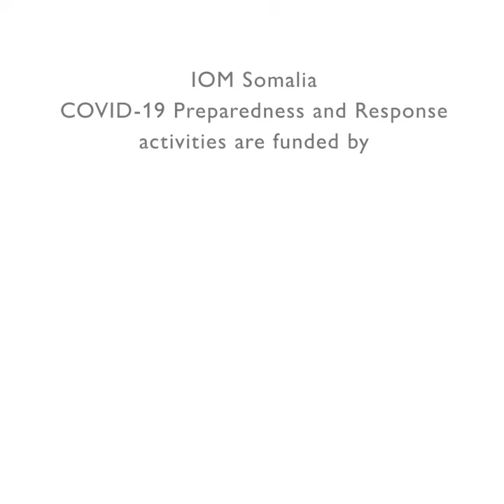IOM Somalia Responds to COVID-19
IOM estimates that there are 2.6 million internally displaced people (IDPs) living in over 2,000 different sites across Somalia.

COVID-19 can have devastating consequences for these vulnerable communities. Lack of information, an already stretched health system, poor sanitation , and overcrowded settlements could mean much higher transmission rates of the virus.

IOM Somalia has scaled-up its awareness-raising activities to ensure that everyone is aware of the risks and symptoms of the disease and how to access treatment